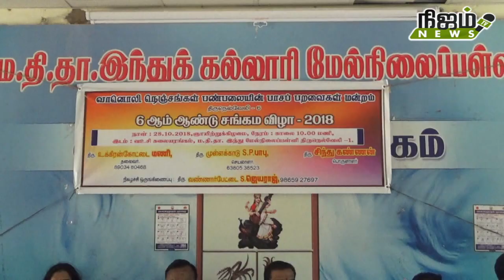நெல்லையில் வானொலி நெஞ்சங்கள் பண்பலை மன்றத்தின் சங்கத்தின் 6ம் ஆண்டு விழா